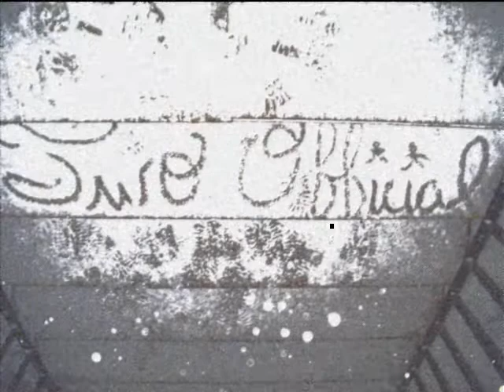Classic Shadow Boxing "Mixtape 2007"